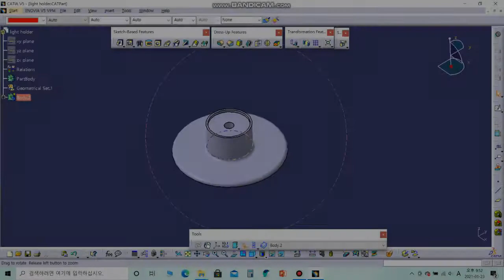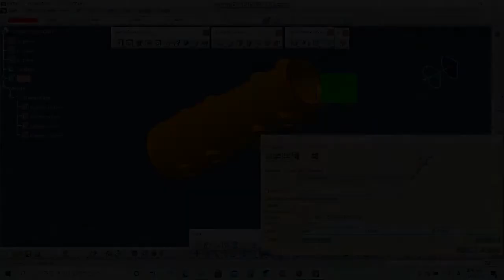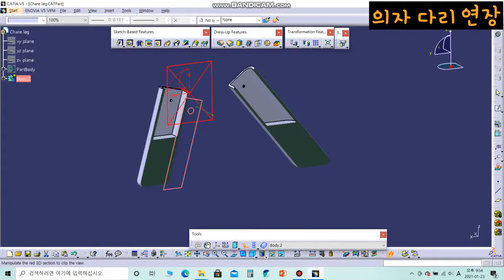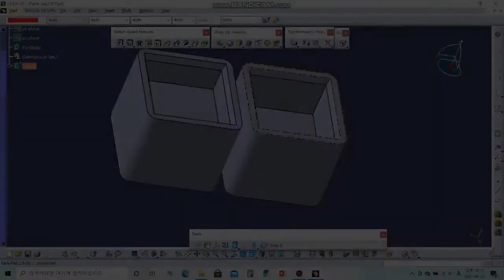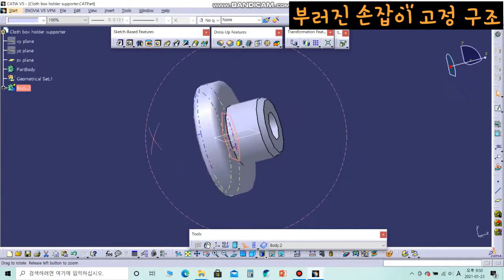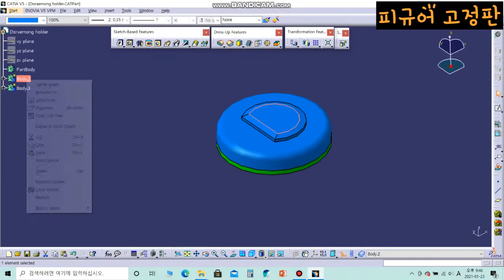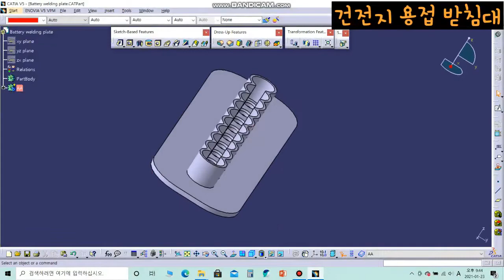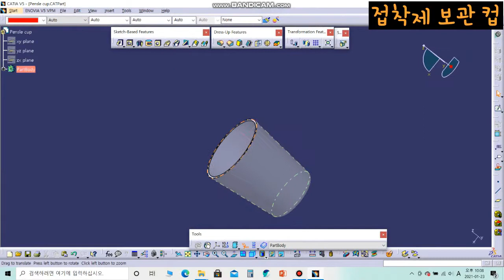3D프린트로 일상생활 용품 만들어 사용하기(Making and using everyday items with a 3D printer)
3D프린터로 고장난 물건 고치고, 필요한 물건 만들어서 일상생활에 사용중인
13가지 물건을 소개하고자 합니다.

음원출처
Song : HOMI - Moonlight gladiator